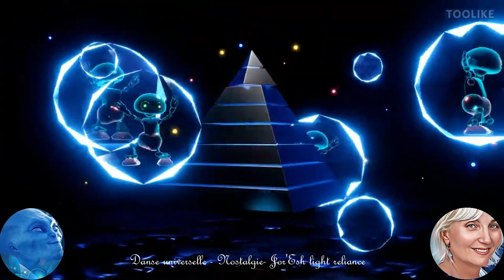Mini danse - Nostalgie - Jor'Esh Light Reliance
Permettez moi d'être nostalgique, oh non, je ne suis pas triste, au contraire, je suis si heureuse de partager ces instants présents précieux avec vous tous. La nostalgie est un moment volatile, me rappelant des souvenirs si enchantés, magiques, indélébiles. Je redescends peu à peu dans la matière qui m'attire vers des fréquences moins élevées évidemment, alors je vais prier pour être toujours au sommet de mon coeur, en mon centre et vibrer tout mon amour et celui de Jor'Esh.
Je ne suis que moi imparfaite, et aimante, trop sensible, enfin humaine !
Qu'il en soit ainsi !

Montage réalisé par mes soins,
Vidéo de mes petits robots : robots party -
Music copyright : Le monde d'Epsilon - Hors du temps